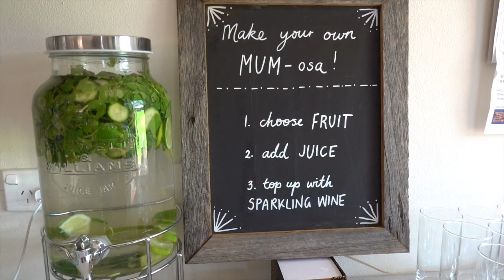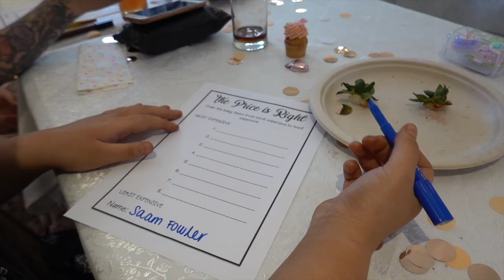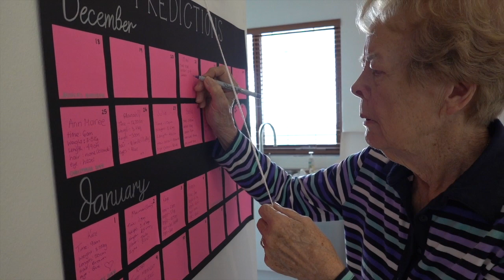My Baby Sprinkle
We are the Otter’s, we are young parents to the most gorgeous baby boy, Jacob (born 05.01.17) and are currently pregnant with baby #2! We love to record our memories as a family and all the adventures that we take part in, so go click that beautiful, red subscribe button… you know you want to!